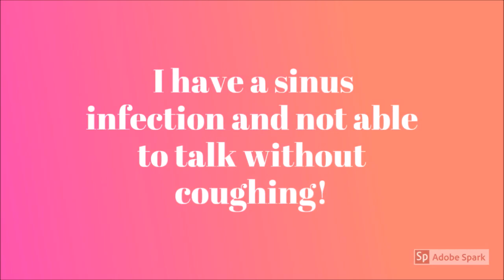NOT a Tutorial by Gayle Thompson